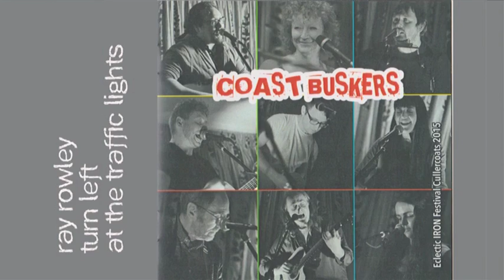Ray Rowley - Turn Left at the Traffic Lights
Cameras/Edit - CatwitchCreative, Front of House Sound - Ryan Siddall. Recorded live for CD Coast Buskers (Eclectic Iron Festival 2015)